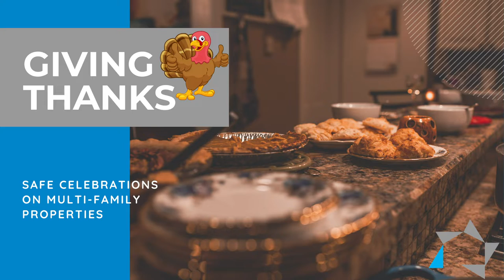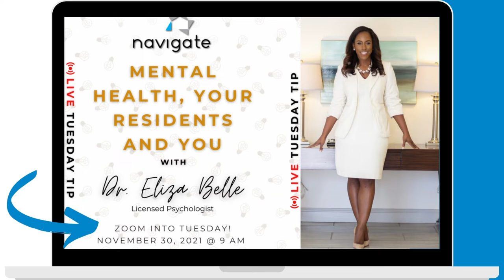Tuesday Tip: Giving Thanks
In this week's TuesdayTip, we give thanks and suggest how you can celebrate your residents safely this Thanksgiving on multi-family properties. Be sure to register for our November 30, 2021, LIVE Tuesday Tip with licensed psychologist Dr. Eliza Belle. We will discuss the holiday blues.